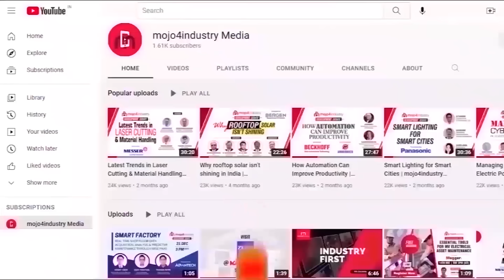Visit Hailstone Innovations at EXCON 2023 | Outdoor 8 & Outdoor 43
Are you ready for the future of construction and infrastructure innovation?

Get ready to be a part of something extraordinary. EXCON, the largest construction and infrastructure exhibition in the region, is just around the corner!

At EXCON, Hailstone Innovations Pvt. Ltd. will be showcasing their innovative range of crushers, impactors, screens & washing plants for mining & aggregates industries.

Here, Muthu Sekkar, COO, Hailstone Innovations invites you to visit their Booth at Outdoor 8 and Outdoor 43 during EXCON 23 between 12 to 16 December at Bangalore International Exhibition Center (BIEC), Bengaluru!